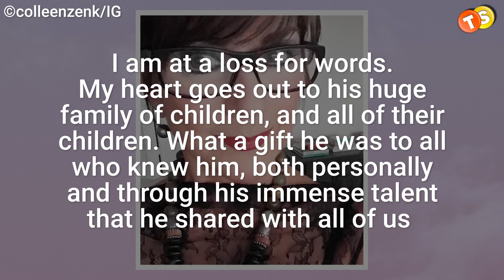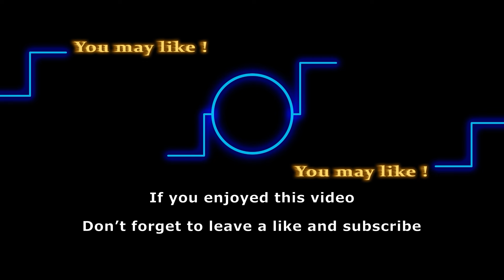Colleen Zenk grieves the death of dear friend, Bill Hayes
Catch the heartwarming moment between Melody Thomas Scott and Eric Braeden on the Y&R set! Witness their sweet interaction that's sure to warm your heart.

While 2024 just started, the soap world was hit with another heartbreak with the death of one of the soap legends, Bill Hayes. Having worked with him before, Colleen Zenk has a heartfelt tribute for him. So without any further ado, let’s get into it right away.

Track: Community
Artist: TrackTribe